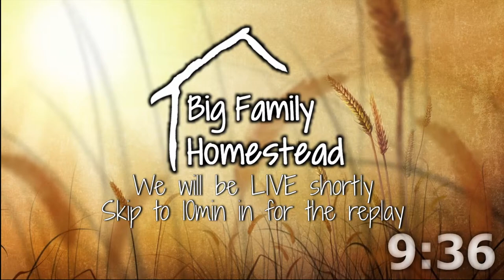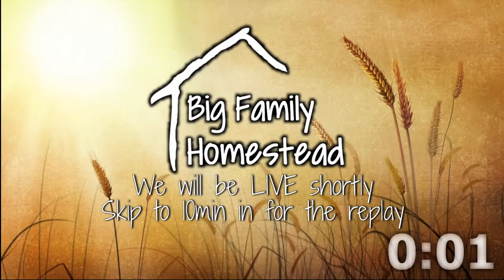Good News Sunday | Horses, Caves, Blight and MORE | Big Family Homestead Live